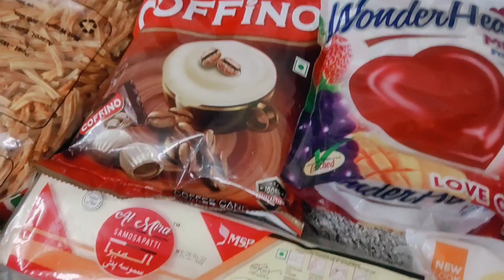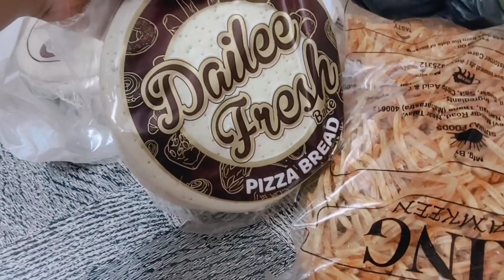Mumbai Se Gaon Tak Ka Safar